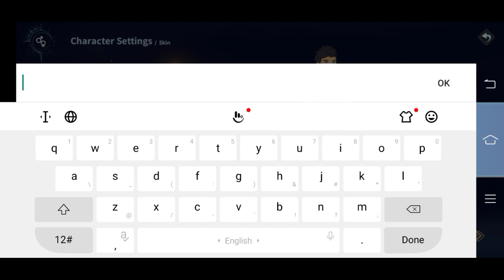Terbaru!! Game Mirip Genshin Impact, Size mb Kecil!! - New Dawn Gameplay (New OpenWorld MMORPG)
Game Name : New Dawn
Online/Offline : Online
Total Size : 678mb
Categories : Adventure